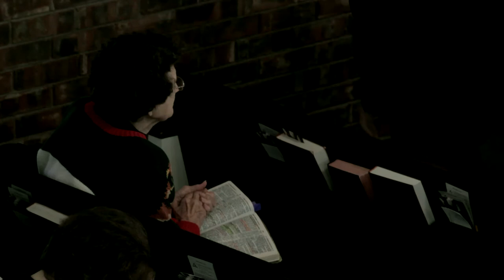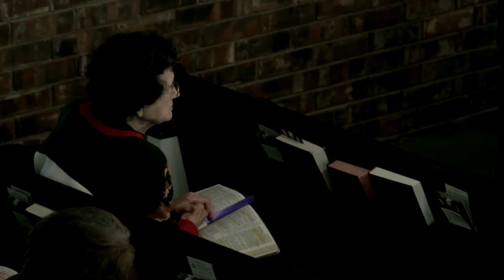12/26/2015 Steven Dence - Regrets or Victory